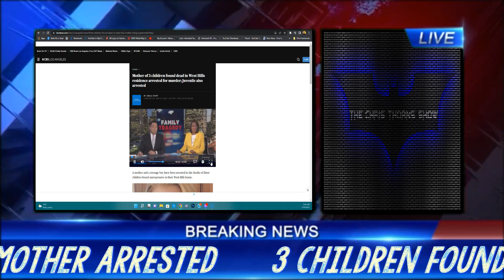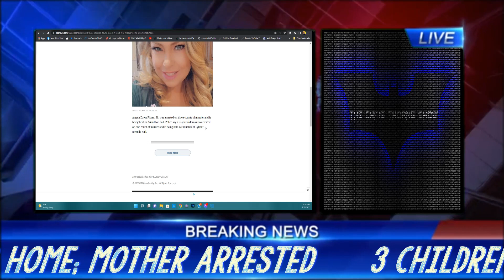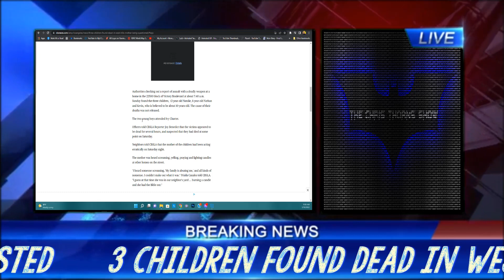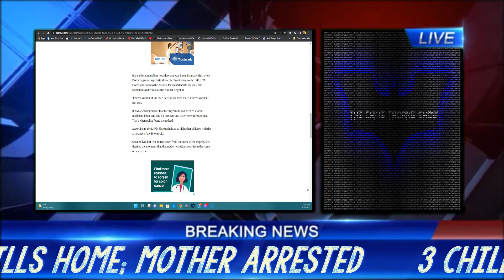BREAKING UPDATE!!! Mother, teen son arrested in murder of 3 children in West Hills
A mother and a teenage boy have been arrested in the deaths of three children found unresponsive in their West Hills home. Angela Dawn Flores, 38, was arrested on three counts of murder and is being held on $6 million bail. Police say a 16-year-old was also arrested on one count of murder and is being held without bail at Sylmar Juvenile Hall.